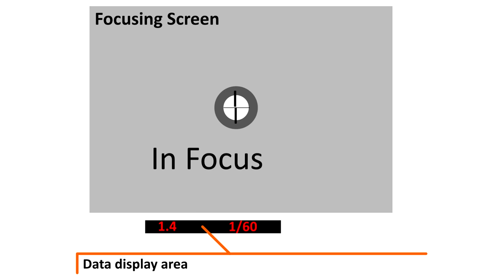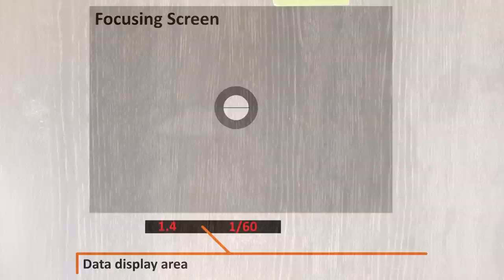Mamiya ZE-X Video Manual 2: 35mm Film SLR Camera Operation and Use, How to and Instructions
Mamiya's ZE-X, the most feature-packed camera in the ZE series, sports a classic 80's design, the standard 80's feature set, and, unfortunately, a low-end 80's build quality. The ZE-X, a camera with some significant weaknesses, arose near the end of the Osawa era for Mamiya's 35mm cameras. The later Osawa Mamiya bodies cut some manufacturing corners and used components that have not held up well with time. The ZE-X has a reputation, not unfairly earned, as the least-reliable body in the ZE series. That said, if you have one upon which you can rely, the ZE-X has very nice ergonomics, is light to carry, and packs a number of features into the camera's small body. In addition, the ability to use the previous-generation NC lenses (demonstrated in Video 2) adds versatility and lens options to this camera.

Video Index:
Skip the Intro: 0:15
Changing the Battery in the Mamiya ZE-X: 0:52
Mounting and Removing Lenses from the Mamiya ZE-X: 2:31
Using Mamiya NC Lenses on Mamiya ZE Cameras: 3:29
Loading and Unloading Film from the Mamiya ZE-X: 5:35
How to use Program, Aperture-priority, Shutter-priority, and Manual Shooting Modes on the Mamiya ZE-X: 8:59
Flash use with the Mamiya ZE-X: 14:03
Mamiya ZE-X’s Viewfinder and Light Meter: 17:48
How to take a Picture with the Mamiya ZE-X: 21:55
Double Exposures with the Mamiya ZE-X: 23:11
Like this Video and Subscribe to the David Hancock Channel: 27:12

Gear I used for Filming and Editing:
Video Capture and Film Digitization- Pentax K-3 or Pentax K-1
Secondary Capture- Sony CX330
Lens- HD Pentax-D FA★ 50mmF1.4 SDM AW
Lens- Pentax 31mm FA Limited
Off-camera Audio- Tascam DR-60D MkII and Tascam DR-05
Video Editing- Magix Vegas Movies Studio Platinum 16
Audio Processing- Sound Forge